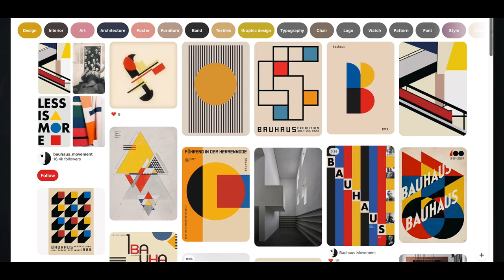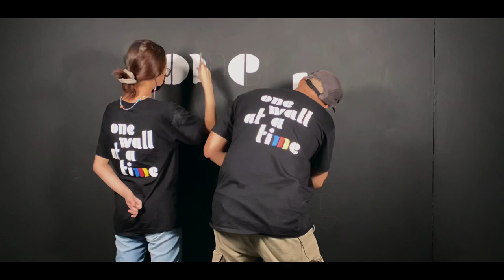Typographic Murals | Mural Painting 101 | Episode 2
| Hello Everyone! |
Here’s the second episode of the Mural Painting 101 series! Join our host Megan Chia and Photographer and Designer Imran Hakim this week to learn about the Bauhaus movement and painting typographic murals! Try along on your sad blank unpainted walls?

Mural Painting 101 is a weekly how-to series of eight episodes where we will walk you through painting with varying techniques from painting a typographic mural to spray painting with stencils.

Host: Megan Chia - @riiithumta
Guest: Imran Hakim - @imrn_____
Videographer: Yusri Yusoff - @thesnappingturtle
Editing: Anu - @anirobo_art

This video series was supported by the National Arts Council Digital Presentation Grant(DPG) and is a apart of the SGCultureAnywhere campaign

Mural Lingo is a multi-disciplinary platform-studio that works at the intersection of technology and arts. We aim to create immersive artistic experiences by using a combination of cutting edge technology and captivating mural paintings.

Founded in 2014, we have worked with organizations such as Google, Red Cross, DBS, Deliveroo, Temasek Holdings, among others with whom we have developed private commissions, workshops, live events, and CSR activities.